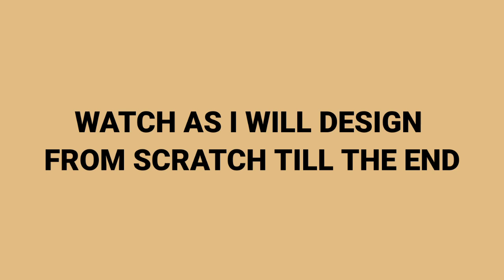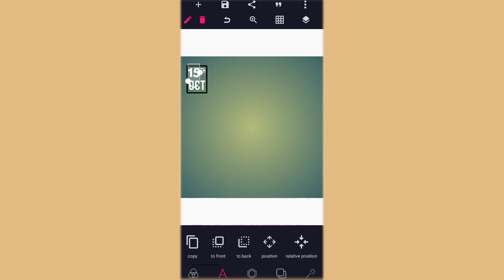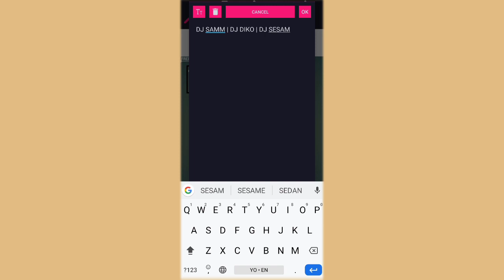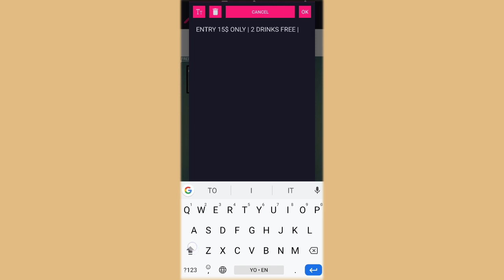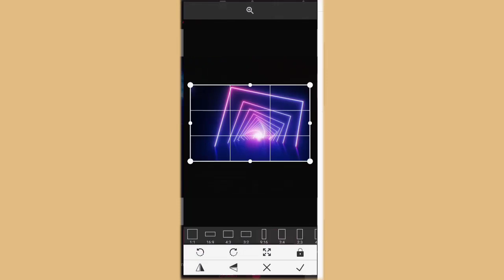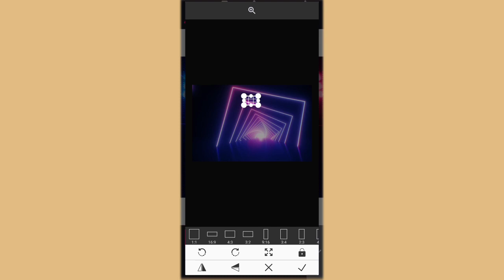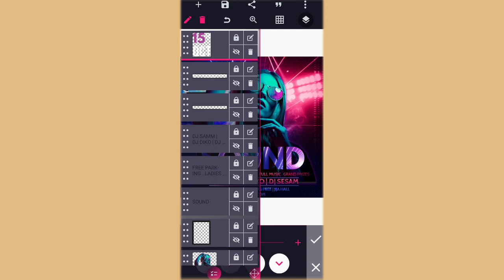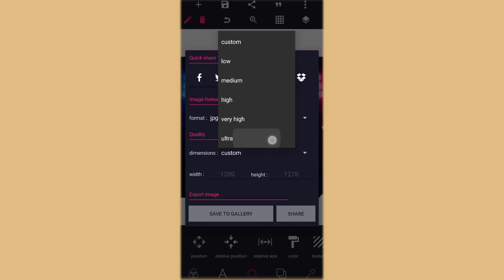Beginners Tutorial - How to design party flyer in Pixellab | Diko Graphics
In today's video we will see how we can use an Android  application to make party design flyer in Pixellab design using our android phone.

IMPORTANT LINKS

Applications needed:

1) Pixellab

Kinemaster Mod

👉 CONNECT